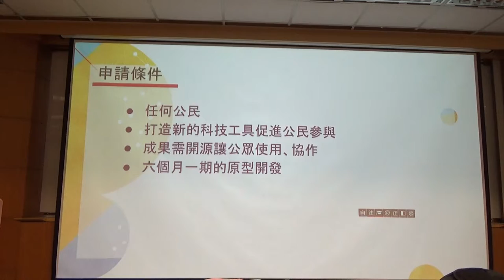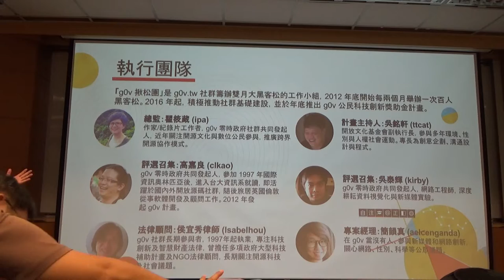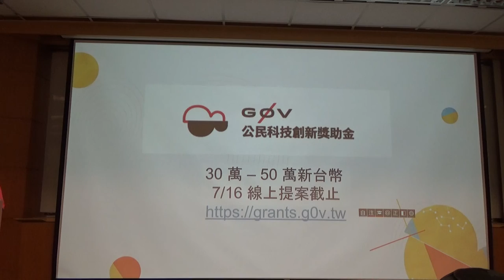g0v tw hackath25n — 提案 — g0v獎助金 ／ 小班 — 一綱多本黑客松